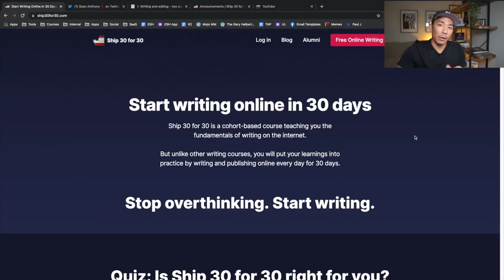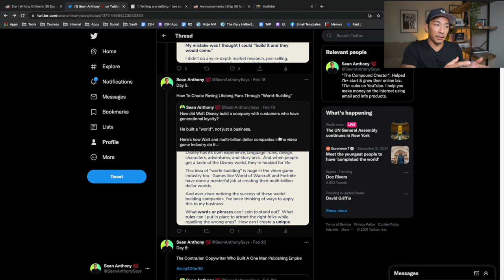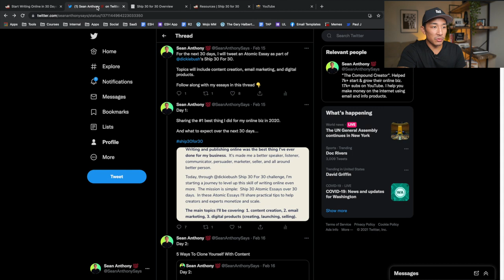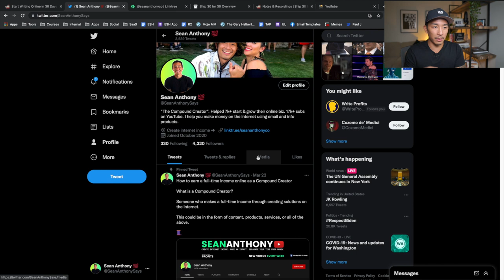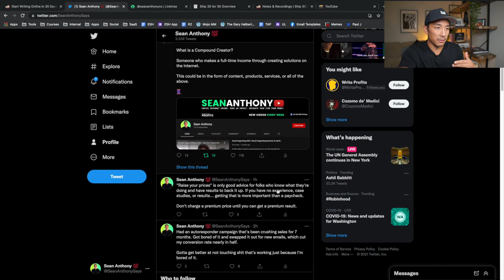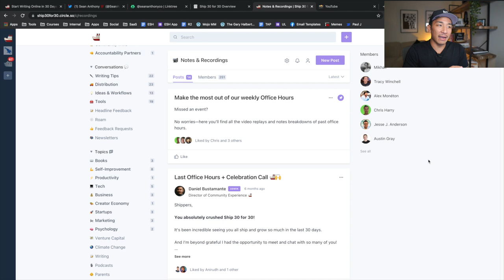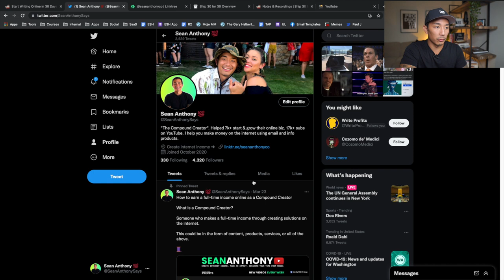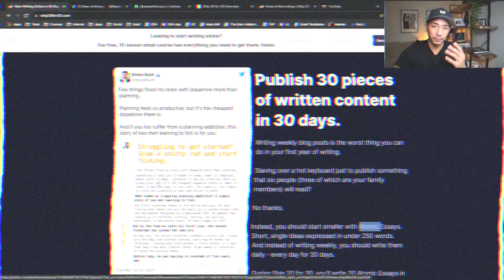Write Everyday, Build An Audience, And Make More Money Online? (Ship 30 For 30 Course Review)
In this video I do a full review of the popular Twitter writing course called Ship 30 for 30.  If you're wanting to build an audience and make money online through building a writing habit, watch this review.